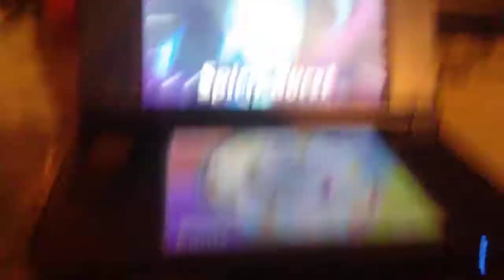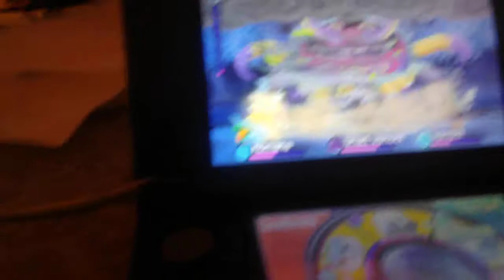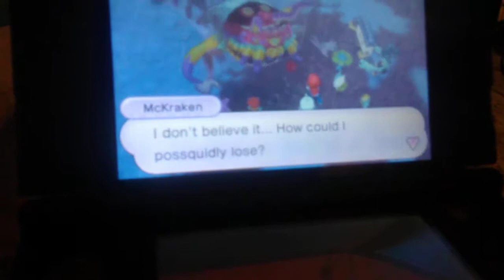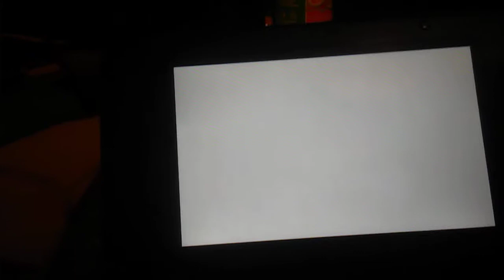How to beat mckraken in yo kai watch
Shows you how to beat mckraken in yo kai watch for the Nintendo 3DS